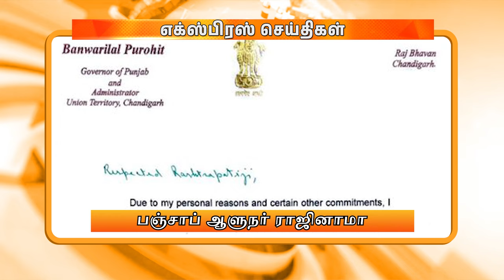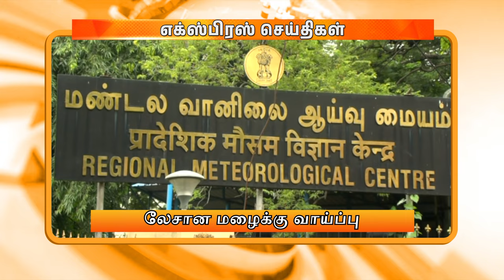மாலை 6.00 மணி டிடி தமிழ் எக்ஸ்பிரஸ் செய்திகள் [03.02.2024]